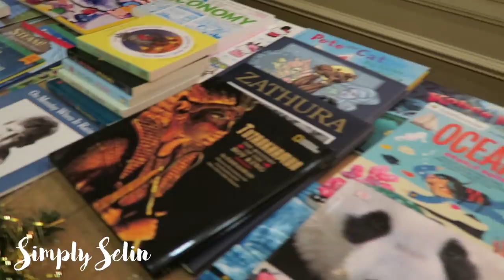VLOGMAS #5 || College Interview & Gala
return back to my channel tomorrow to see the 6th installment of volumes on my channel!!

ABOUT ME:
Age: 17
Name: Selin
Camera: My DSLR Canon Rebel T4I
Editing System: Final Cut Pro X

XO,
Selin